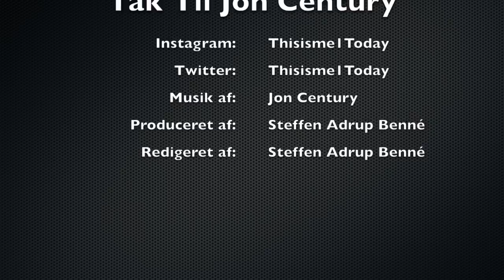Thisisme Documentary teaser - Jon Century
Her skød vi Interviewet, som starten på Den kommende Dokumentar fra